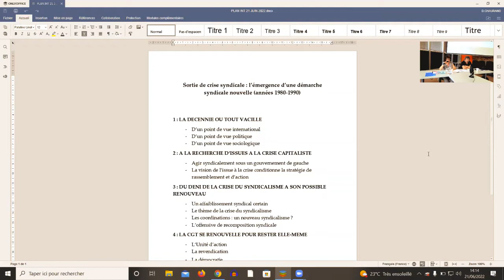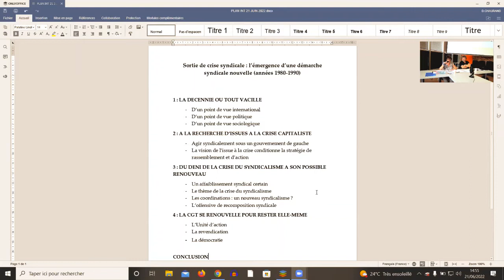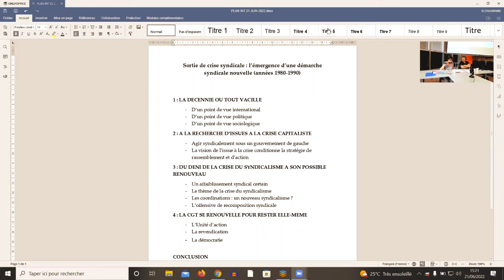Sortie de crise syndicale : l’émergence d’une démarche syndicale nouvelle (années 1980-1990)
Conférence organisée le 21 juin 2022 au siège de la CGT à Montreuil avec Maryse Dumas; secrétaire confédérale de la CGT (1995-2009), membre du Bureau de l'IHS CGT